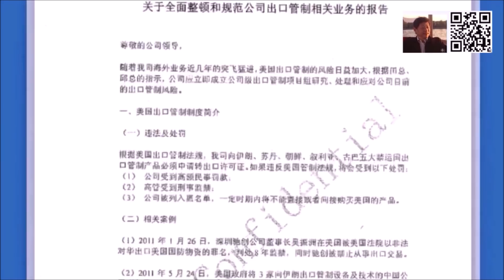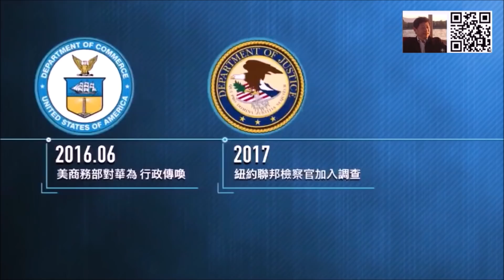《建民论推墙416》孟晚舟庭审细节流出，F7是谁的代号？美国人如何破译的？检方拒绝保释的三大理由是什么？